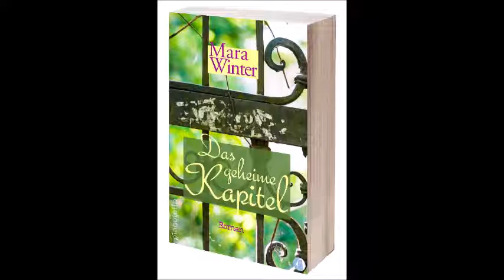"Das geheime Kapitel" von Mara Winter (Leseprobe)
"Das geheime Kapitel"
Was wäre, wenn jemand versuchen würde, dir dein Leben zu stehlen?
Wenn eine Fremde es auf dein Zuhause und deinen Ehemann abgesehen hätte? Und wenn du plötzlich Zugang zu einem verbotenen Buch mit Zaubersprüchen bekämst … würdest du sie einsetzen?

"Das geheime Kapitel" von Mara Winter ist im pinguletta Verlag erschienen.

Anlässlich der OnlineBuchmesse 2020 der BookcrewGermany, die vor allem bei Facebook aktiv ist, ist diese Leseprobe entstanden. Alle Rechte liegen beim pinguletta Verlag.

Fotocredits "Das geheime Kapitel": Gianandrea Villa / Shutterstock.com